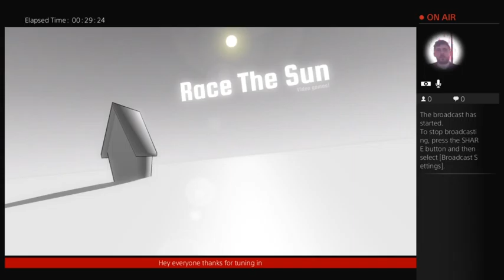Race the Sun tutorial (of sorts) (Part 2)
My attempt at recreating my best score from 16th May...doesn't quite go to plan. -- Watch live